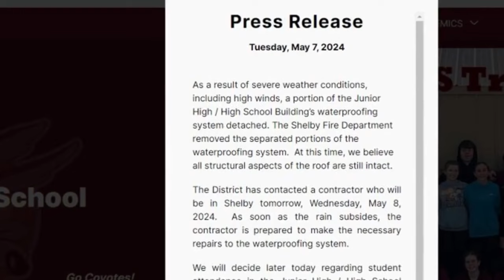Shelby school damaged by strong winds